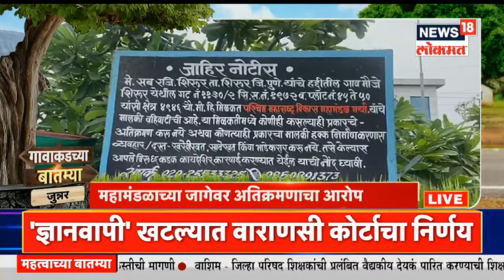ग्रामस्थांना मिळणार पिण्याचं पाणी | Gavakadchya Batmya | News18 Lokmat | May 17, 2022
Water Scarcity In Maharashtra : उन्हाळा (Summer season) सुरू होताच राज्याच्या अनेक भागांत तीव्र पाणीसंकटाची (Water crisis) चाहूल लागली आहे. ग्रामीण भागात पिण्याचं पाणी मिळवण्यासाठी मोठ्या प्रमाणात हाल होत आहेत.ऐन उन्हाळ्यात लोकांची पाण्यासाठी वणवण सुरू झाली आहे. बुलढाण्यात पिण्याच्या पाण्याची व्यवस्था करण्यात आली आहे.